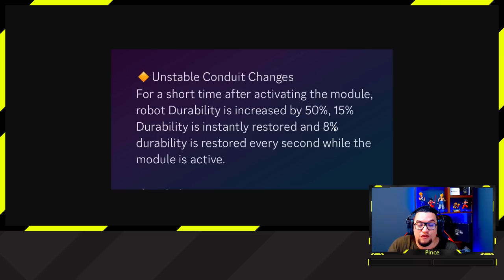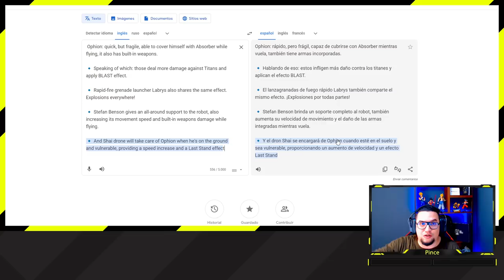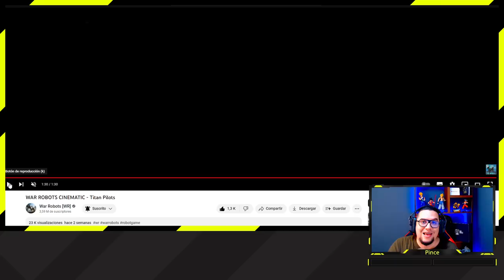NOTICIAS ADELANTO de la UPDATE 9.2 War Robots News WR